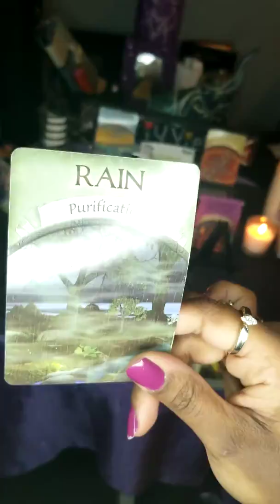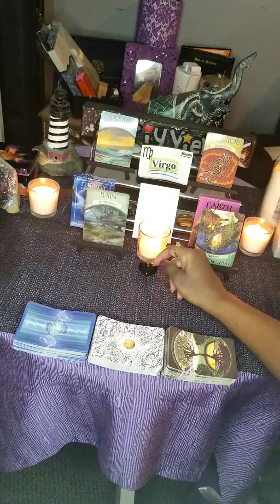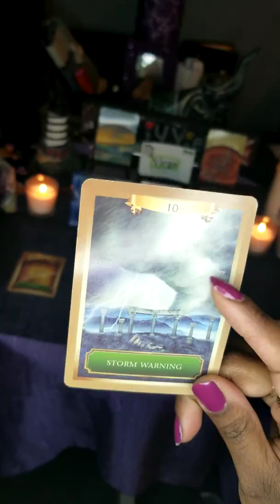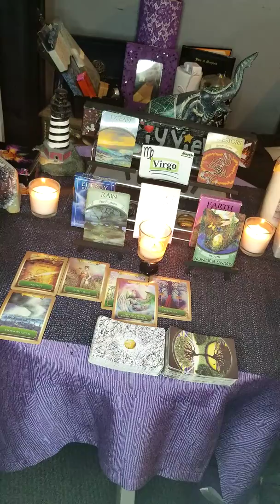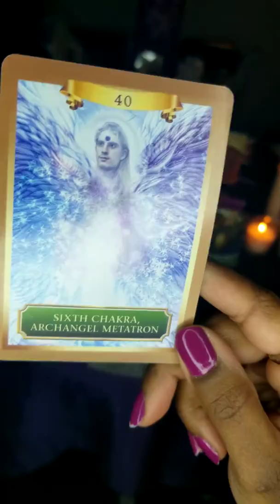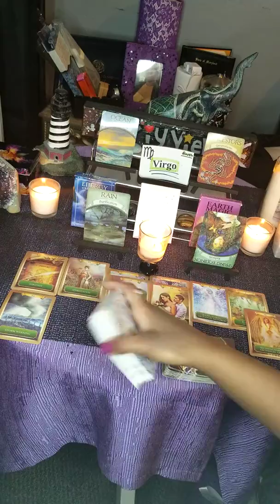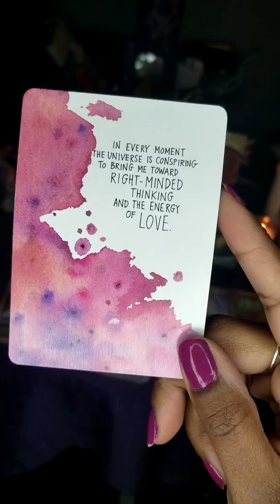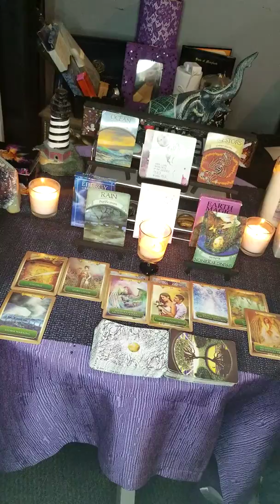Virgo: Money! Strategically moving towards abundance! Universal support have faith...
Briy View Intuitive Tarot readings created for inspiration and insight through these messages.

God bless you all and Thank you! 😊

Discernment:
These are general readings if it doesn't resonate with you please check your Sun, Moon or Rising signs as well.

Decks used:
Earth Magic
Energy Oracle